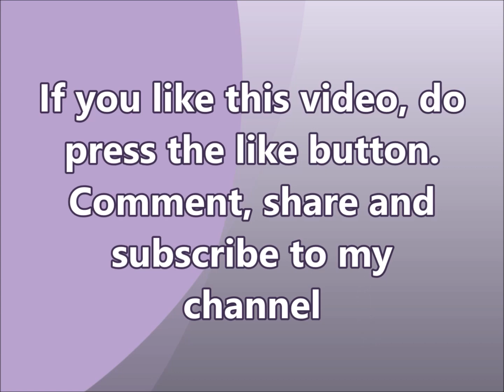Best Craft Idea Out Of Plastic Bottle ll Room Decor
Great home decoration idea and save money.